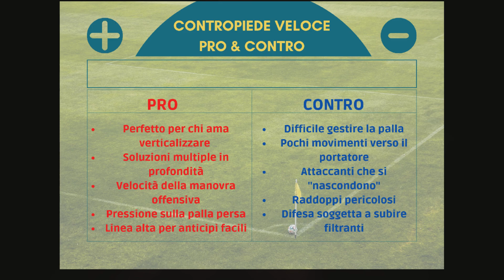eFootball 2022 – Stili di gioco di squadra - EP. 2: CONTROPIEDE VELOCE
Prosegue la serie di video sugli stili di gioco di squadra. Oggi analizzeremo il "Contropiede veloce".
Dopo una breve introduzione teorica vedremo quali sono i movimenti messi in atto con questo stile, il tutto in vari momenti di gioco: in fase d'attacco, nei movimenti difensivi, nel momento in cui recuperiamo palla e non appena la perdiamo.
A seguire una scheda con PRO & CONTRO.